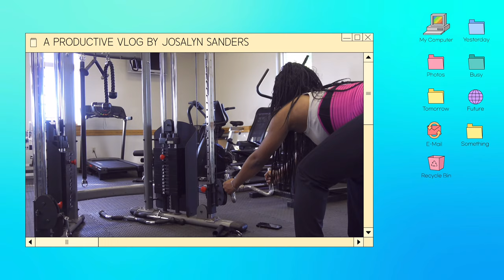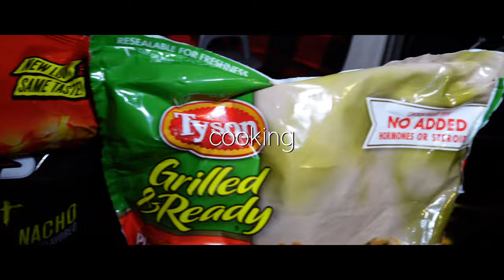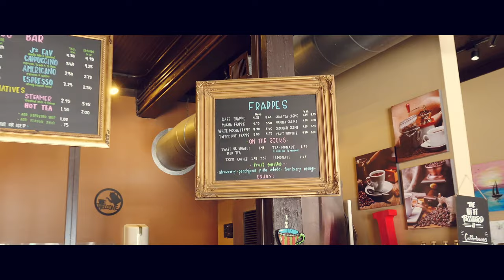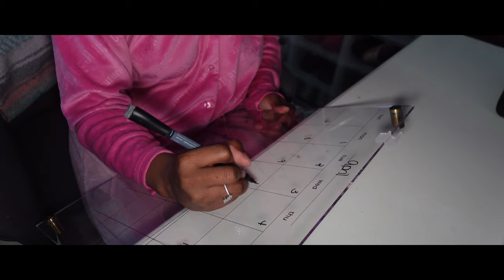PRODUCTIVE DAYS IN MY LIFE: packages + coffee shop editing session + gym + planning + errands & more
spend a few days with me while i get 💩 done. i had to run errands, edit videos, open packages, plan content, go workout, and reset after vacation. i was trying to check off my to do list before my trip, but it ended up taking longer than i thought. thats okay tho, cause i still got it done! i hope this video pushes you to be productive and push through! thank you for supporting my video🫶🏾 every view, like, subscribe, and comment means sm to me🥰

FAQ?
age: 22
camera:  sony zv1

see sneak peeks on ig: @thejosalynsanders